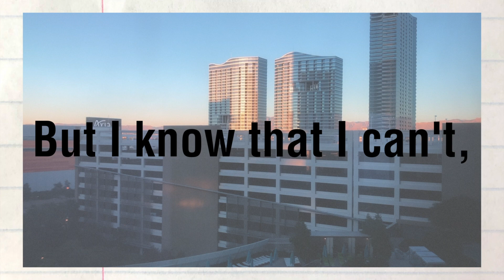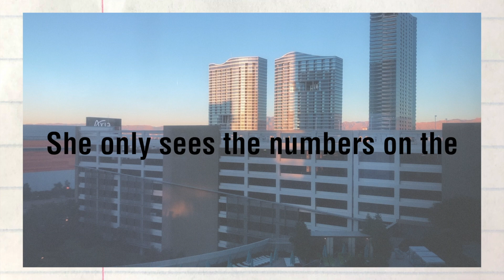an open letter to anyone with an eating disorder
This poem is written by our founder, Katie Fiorillo. She wrote this about her time facilitating a local support group. She says "her" in the poem but we recognize that eating disorders affect both men and women. The clips in the background of the video are from the Las Vegas strip!

"It's okay"
I tell her,
But she doesn't look me in the eyes.
She's too far in,
She can't see her size.
I wish I could tell her,
All the things I see,
But instead I tell her what has worked for me.
"You'll make it"
I tell her,
And she breathes it in,
Her eyes reach mine this time,
But she still thinks she needs to be thin.
I wish I could scoop all of her bad thoughts into my hands,
Get rid of them for her,
Bury them in the sand.
But I know that I can't,
And I wish that I could,
I only wish that she would.
"You're lovely"
I tell her,
And she looks up at me,
Her eyes fill with tears,
I wish she could see.
She is light,
Like the stars in the sky,
She is strong,
She has the wings to fly.
But she can't see these and without a fail,
She only sees the numbers on the scale.
"You are strong"
I tell her,
As she changes her world and days,
I watch her try to navigate this new maze.
She does it with grace,
And with a worried look on her face.
Little by little her world becomes whole,
Building back up her hopeful soul.
"You are enough"
I tell her,
She looks in my eyes,
Deep in them, not through,
And with a smile and she says
"You too"

amazon shop